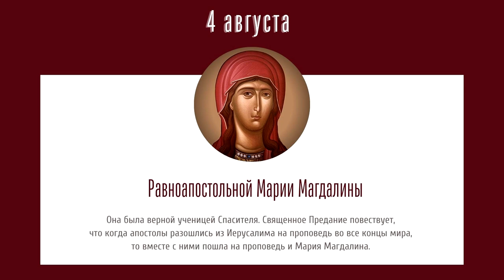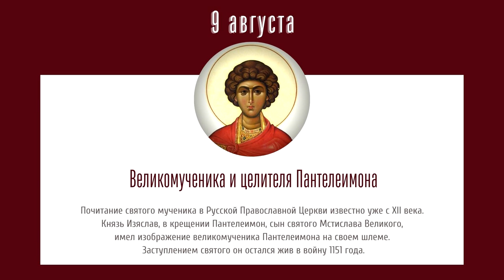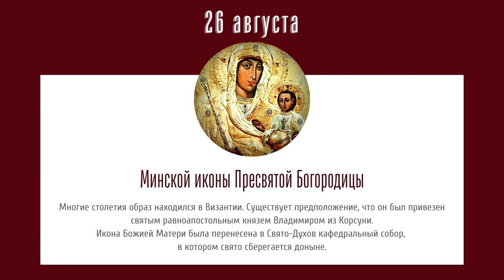Православный календарь на август 2022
Предлагаем вашему вниманию православный календарь на август 2022 года.

Мы собрали самые важные памятные даты этого месяца.